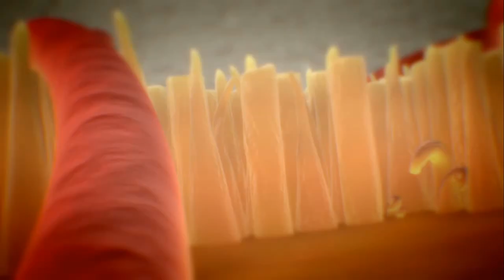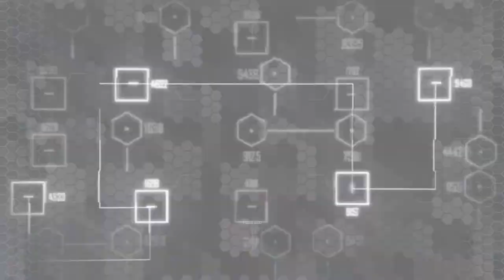Crysis 2 - GamePlay 1.rész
Crysis sorozat 2. részének végigjátszása Full grafikán.
Mission: 01 - Second Chance